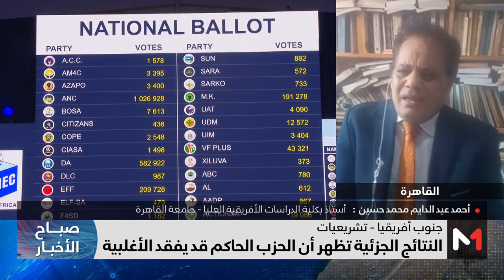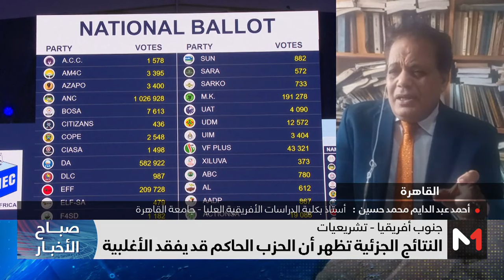الحزب الحاكم في جنوب إفريقيا قد يخسر أغلبيته لأول مرة منذ 1994..قراءة أحمد عبد الدايم